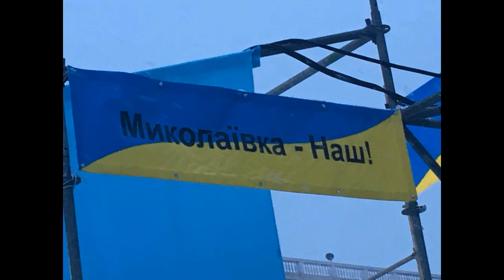Українці розібрали конструкції 18.03.2018.